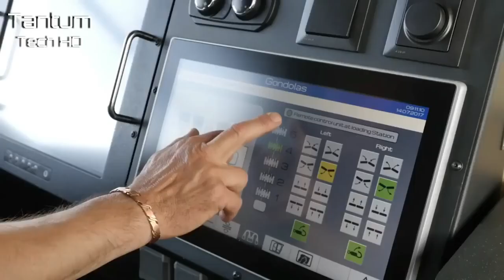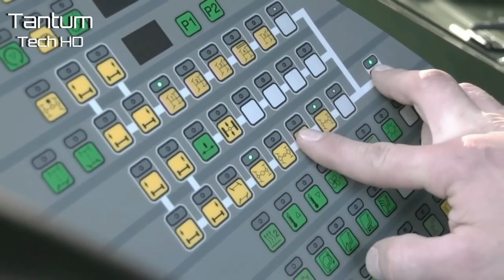Машины невероятной силы